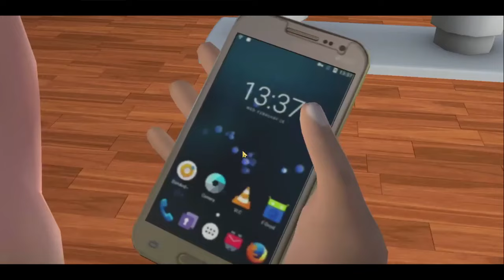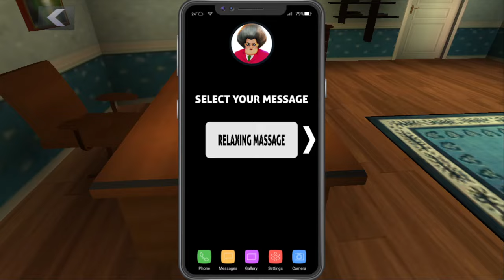Scary Teacher Jogando pela décima segunda vez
Neste vídeo vamos passar as missões Falling for you, Rest in Sressed, Eggs to dye for, That's not bunny e para finalizar Element of Surprise.. Missões do Capítulo especial de Páscoa: Nacho Average Squad